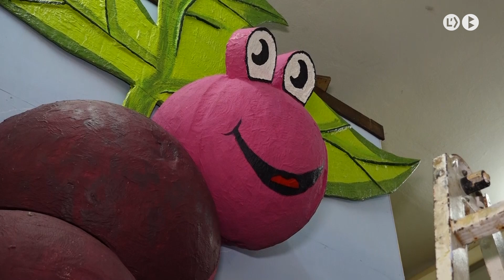La Falla de l’aigua i el respecte pels boscos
Els membres de la Falla de la Penya Boletaire de Berga ultimen aquests dies els últims treballs per enllestir la Falla de la festa d’enguany. En aquesta ocasió pren com a temàtica el pas del temps, la sequera i el respecte pels boscos. Tres ingredients que es donaran la mà en una construcció de gairebé 10 metres d’alçada que el diumenge 6 d’octubre cremarà de nou a la plaça de la Creu.